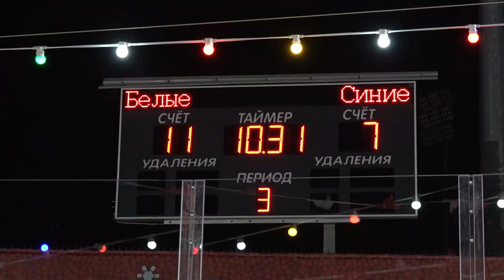Хоккейный матч «Русская классика» в парке Малевича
Очередной матч хоккейного турнира «Русская классика» прошел на катке в парке Малевича. На льду сразились команды главы Одинцовского округа «Армада» и студентов МГИМО «Дипломат». Зрелищный поединок завершился с внушительным счетом. Каким именно? Узнаете в репортаже ОТВ.